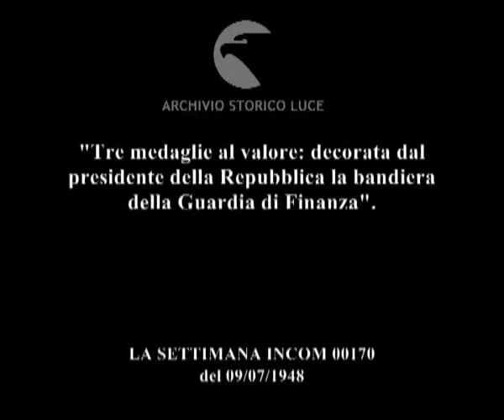Roma: Festa della Guardia di Finanza.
"Tre medaglie al valore: decorata dal presidente della Repubblica la bandiera della Guardia di Finanza".
Descrizione sequenze:arrivo di Einaudi sull'auto presidenziale ; folla assiste alla parata ; militare fa il saluto con la bandiera di fronte al presidente ; Einaudi decora la bandiera della Guardia di Finanza ; sfilata dei diversi battaglioni della Guardia di Finanza ; sfilata di battaglioni sulle Jeep ;